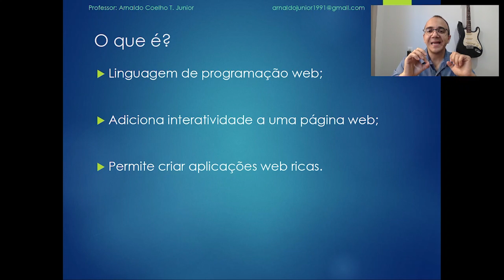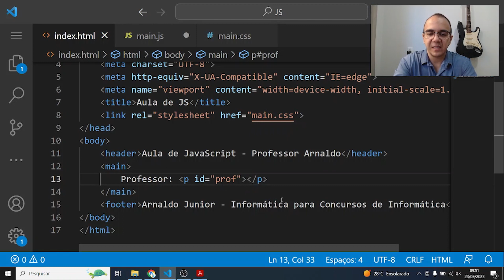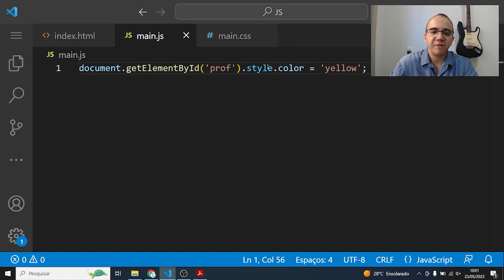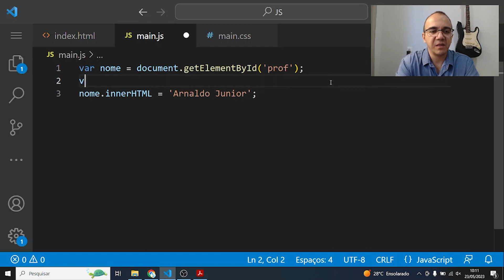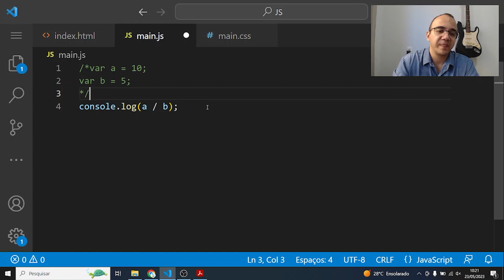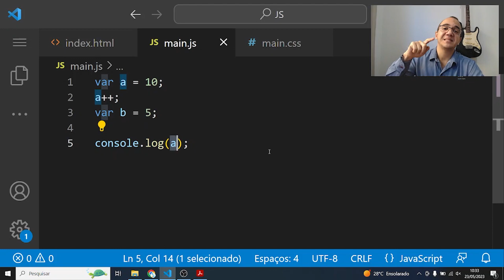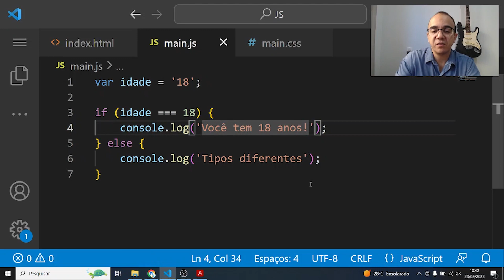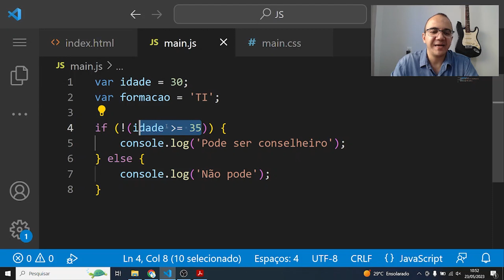JAVASCRIPT (Aula 1) | Concurso EMBRAPA - ANALISTA - ENGENHARIA DE SOFTWARE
Aula 1 sobre a linguagem de programação JavaScript.

⭐ Seja membro do canal e tenha acesso a todos os PDFs das aulas, além de conteúdos exclusivos: